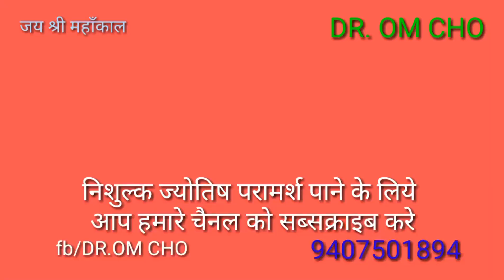कन्या राशि आप किस श्रेणी में है kanya rashi may 2018 virgo horoscope may 2018 kanya rashi 2018